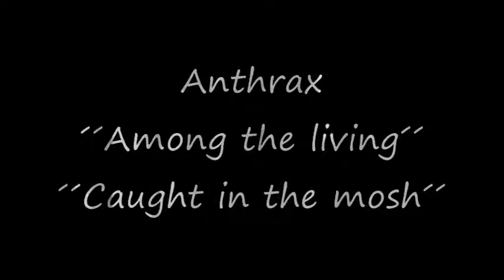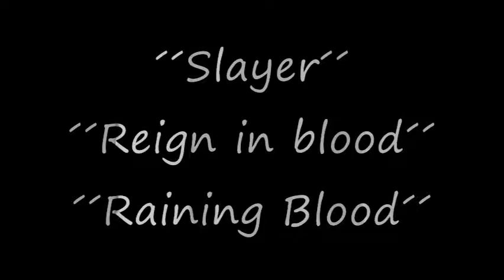MEGADETH VERSUS METALLICA AND SLAYER VERSUS ANTHRAX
THIS IS THE BEST OF THARSH
ANTHRAX , MEGADETH...